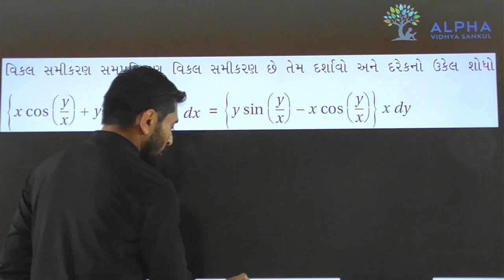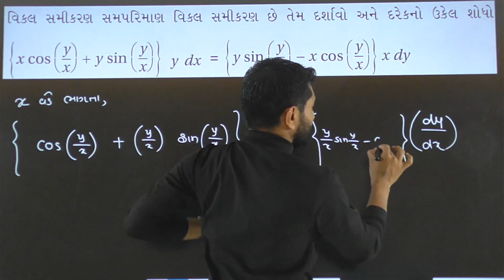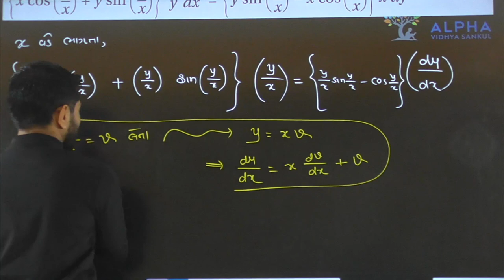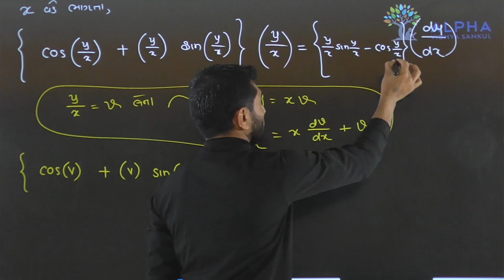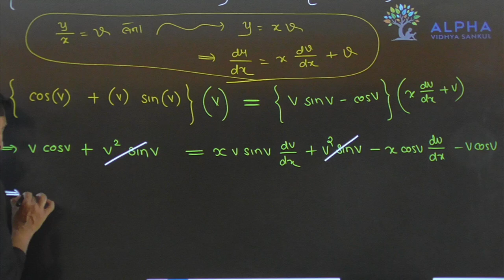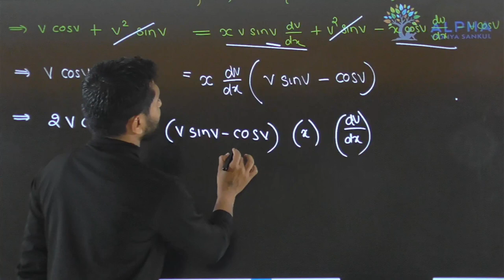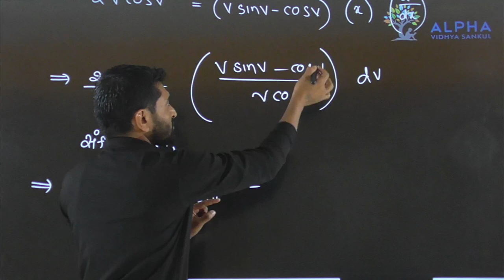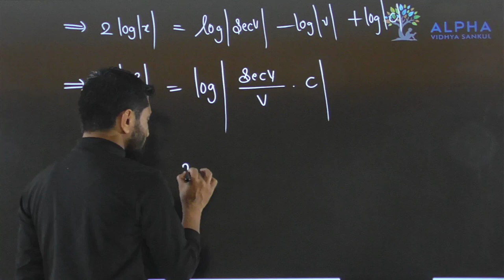Paper 1 | Section B | Que 19 | Maths | Std. 12 | Alpha Vidhya Sankul | in Gujarati by Padmani Sir